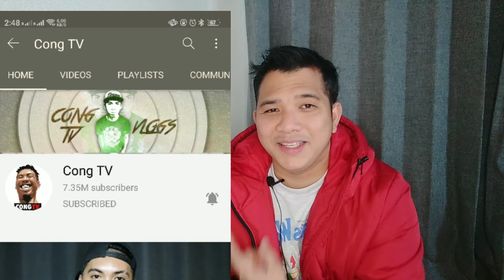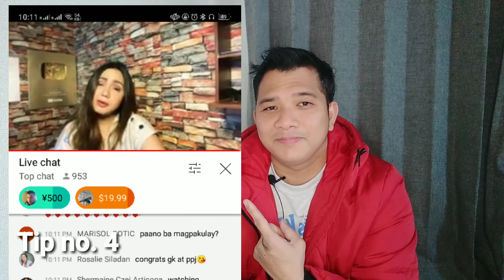BASIC TIPS TO SMALL YOUTUBERS TO BE A MONETIZED CHANNEL